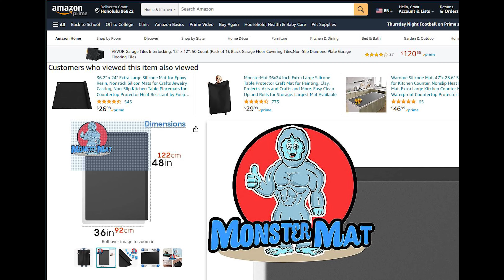The Monster Mat